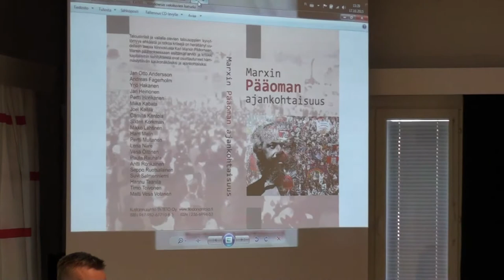Marxin ajankohtaisuus – keskustelua Pääomasta (Matti Vesa Volanen)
Tiedonantaja-festivaalin keskustelussa Jyväskylässä 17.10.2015 mukana yliopistonlehtori Olli-Pekka Moisio Jyväskylän yliopistosta, väitöskirjatutkija ja Karl Marx –seuran sihteeri Paula Rauhala, koulutustutkija Matti Vesa Volanen Jyväskylästä ja syyskuussa ilmestyvän artikkelikokoelman Marxin Pääoman ajankohtaisuudesta toimittanut Yrjö Hakanen.